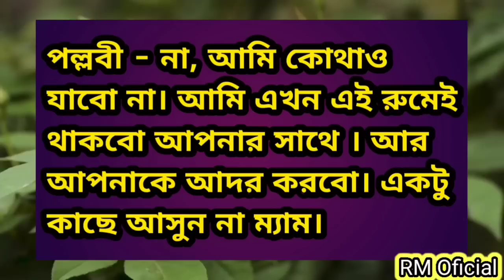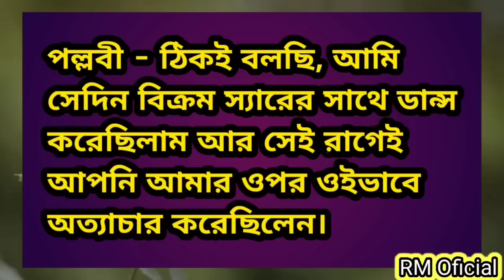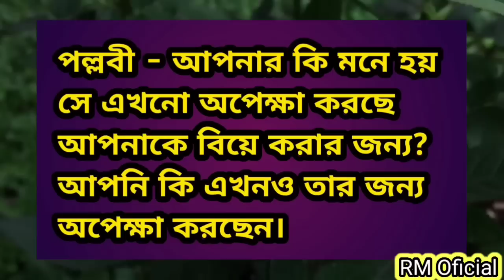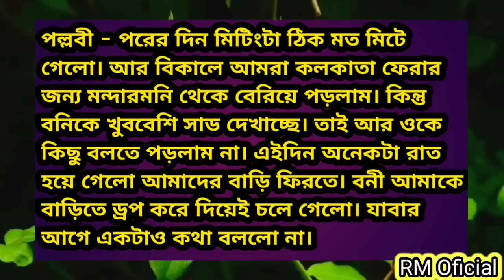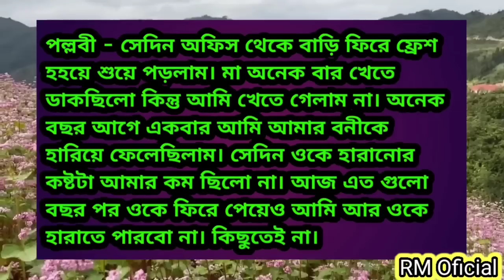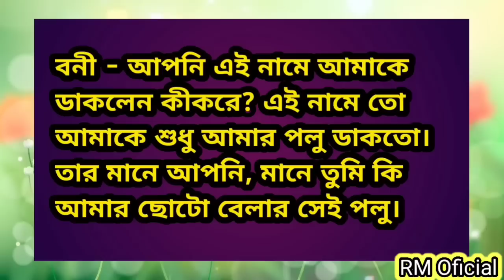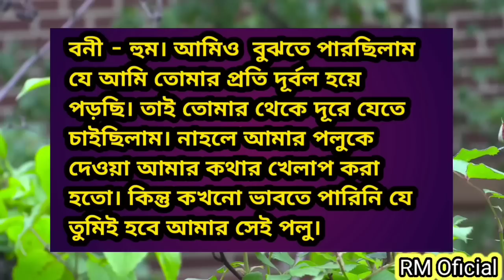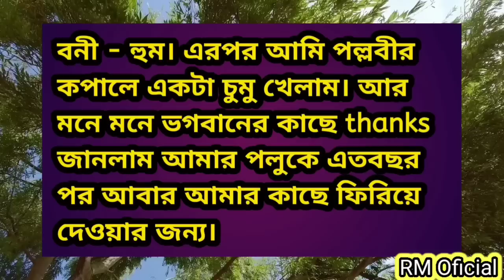পাগল মন ♥️ part-12 | romantic love story | New lesbians love story in bangla 2023